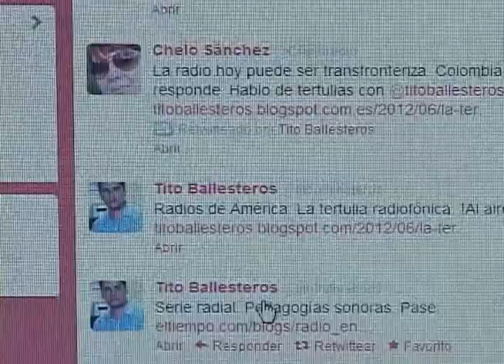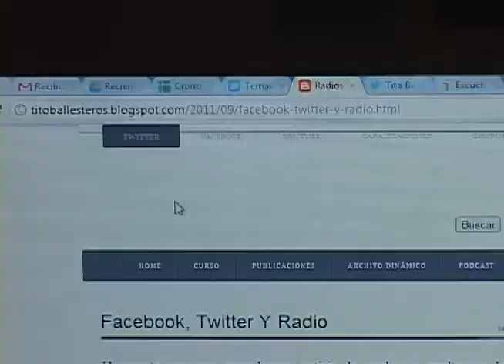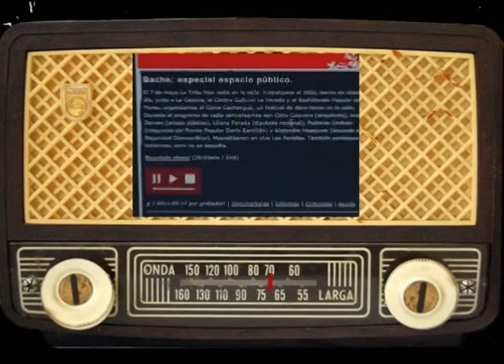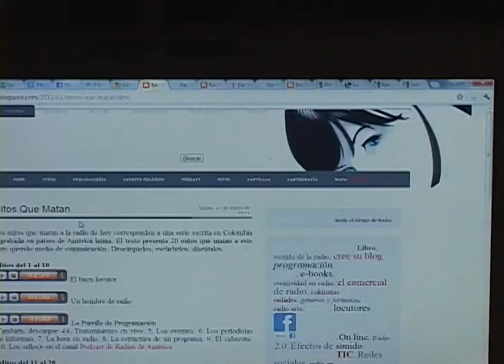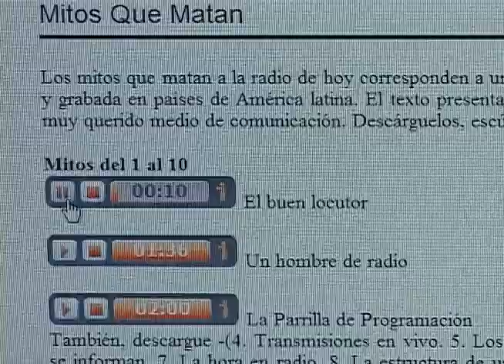Los cambios de la radio con las TIC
En la red nos encontramos a un bloggero que con este fenomeno de las radios online y el de las redes sociales, encontró el vínculo que unía a estas dos revoluciones y se puso a estudiarlas. Nosotros, fuimos a ver cómo era eso de la radio y las tics y como se integraban, y nos dimos cuenta que la radio y las tics son un muy buen equipo.